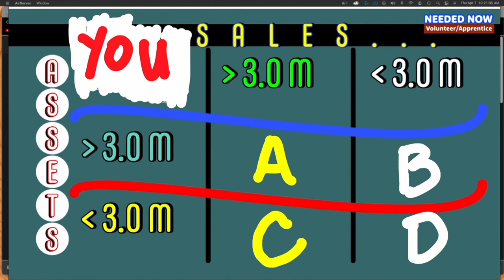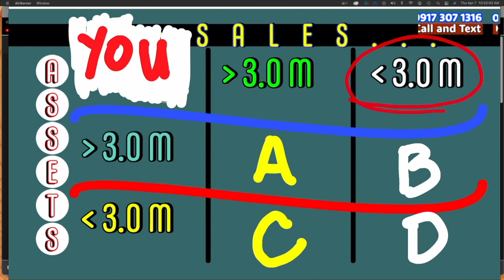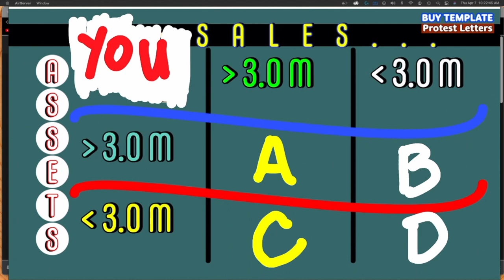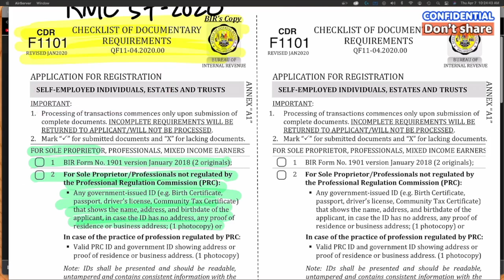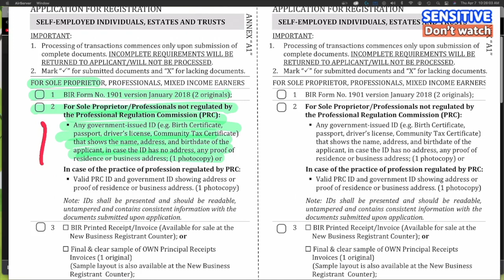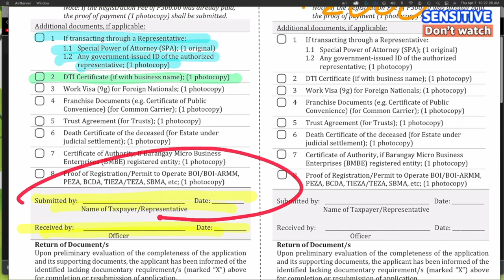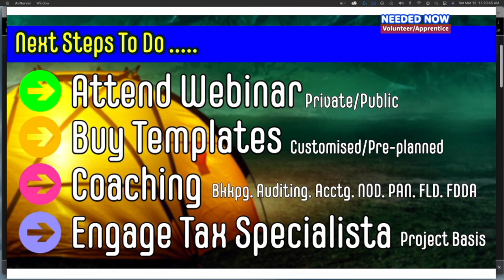How to minimise decrease reduce BIR deficiency assessment taxes One percent 1% tax possibility